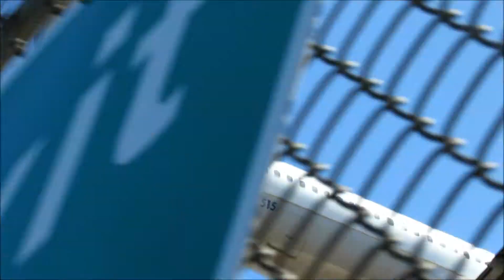United Airlines Boeing 737-800 Landing at Newark Liberty International Airport ~ KEWR (HD1080p)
FAVORITE!

Another United Boeing 737-800. so used to seeing these. :)

United Airlines Boeing 737-824 (B738) N76515 (cn 31623)
Landing on Runway 22L as UAL1148/UA1148 from Phoenix Sky Harbor International Airport KPHX
RECENTLY VISITED:
FUTURE VISITS:
Los Angeles Intl KLAX, Orlando Intl KMCO, Boston Logan Intl KBOS